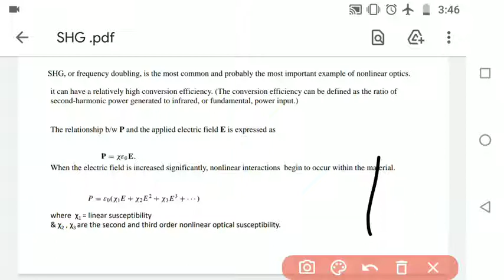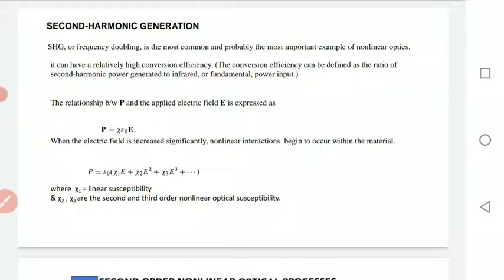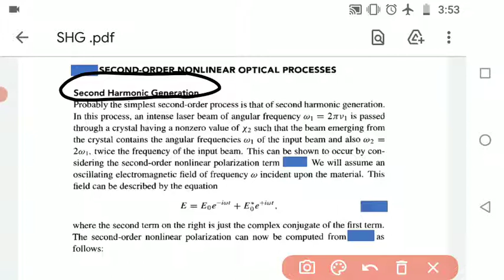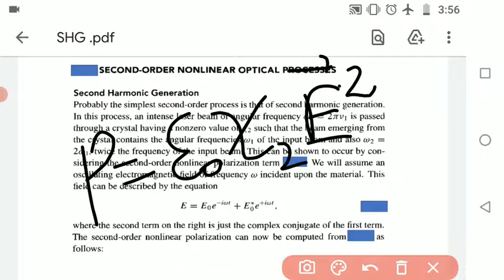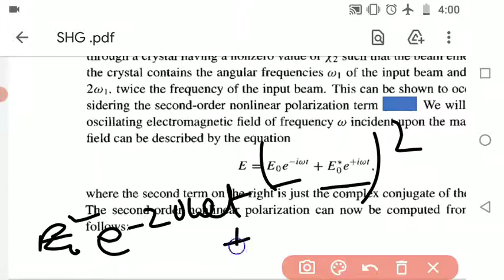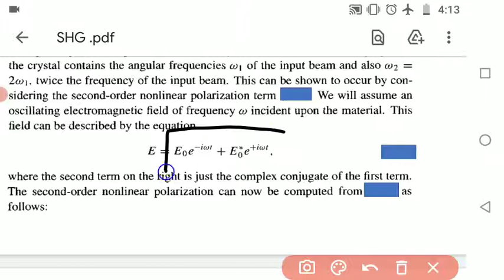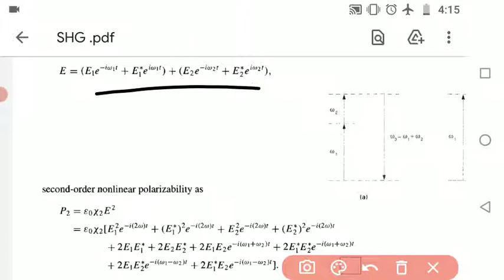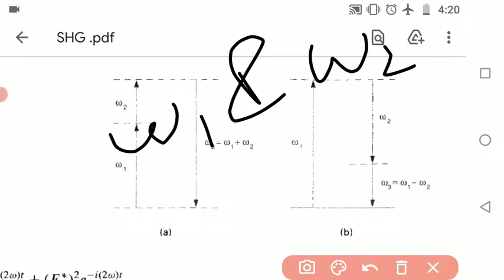Second harmonic generation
M.Sc IV